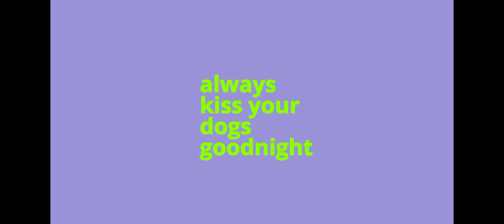DON'T DO IT- dog bath 😕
still don't have the program situated for editing my videos. I did a lot of editing on this video and it seems that it's not in the right format and I just don't get it yet I don't know what I did wrong I didn't catch it till the end